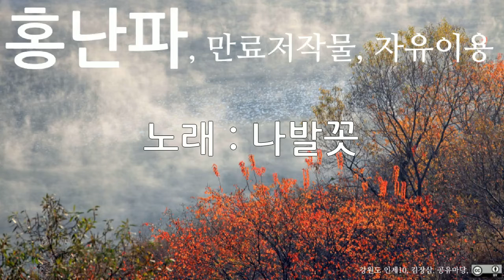홍난파, 나발꼿, 10회 듣기, 만료저작물, 자유이용, CC0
저작물명 : 홍난파, 나발꼿, 10회 듣기, 만료저작물, 자유이용, CC0
이용조건 : 만료저작물, 자유이용
공표년도 : 미상
창작년도 : 미상
파일유형 : mp3
음원저작물비트 전송속도 : 128kbps
음원저작물 해상도 : 44kHz
저작물 속성 : 1차 저작물
분류(장르) : 음악